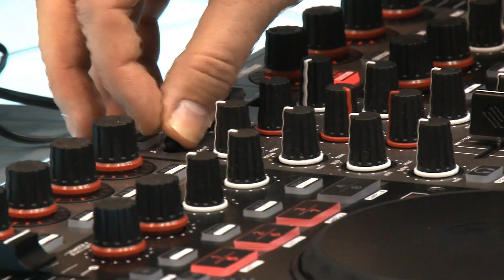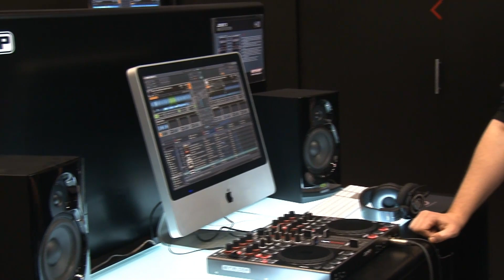Musikmesse 2011 Reloop Jockey 3 Master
Der DJ Controller für Profis. Präsentiert auf der Musikmesse Frankfurt 2011 - Der Reloop Jockey 3 Master.

Demnächst zu bewundern im MusicStore Köln